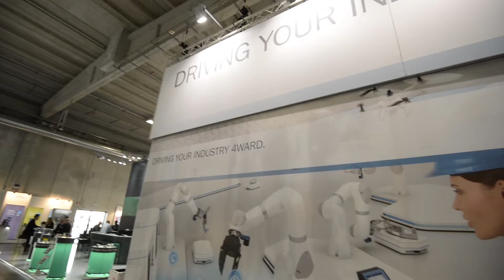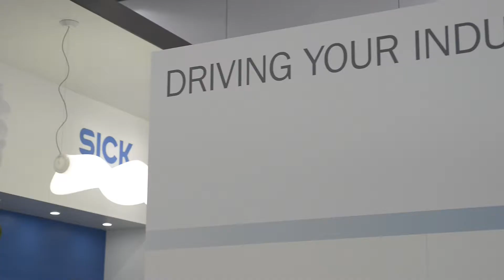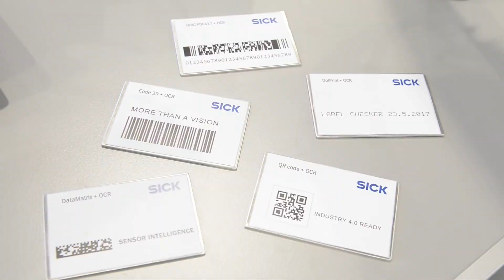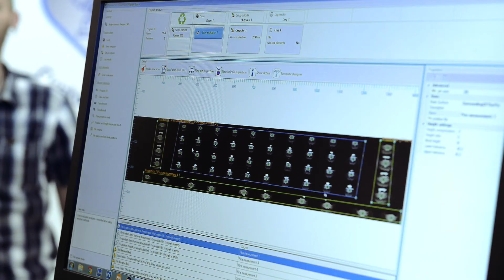SICK a SPS ipc drives 2017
SICK conferma la sua presenza a SPS di Parma presentando il suo modello di business: non solo componenti, ma anche consulenza, formazione e assistenza, attraverso il nostro Life Time Service, e soluzioni integrate, ovvero sistemi di automazione. Tutto questo nell'ottica di Industry 4.0, infatti, sullo stand emerge il claim "DRIVING YOUR INDUSTRY 4WARD".
Smart sensor, soluzioni innovative e consulenza e assistenza sono la chiave del successo per la fabbrica del futuro.